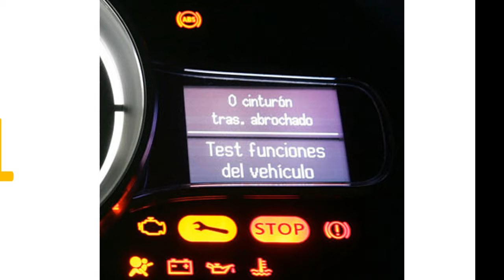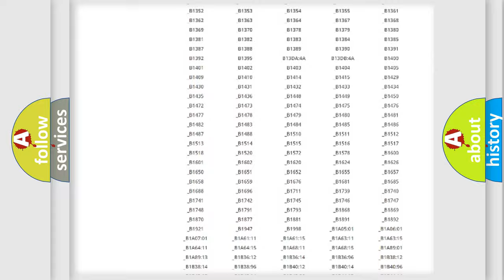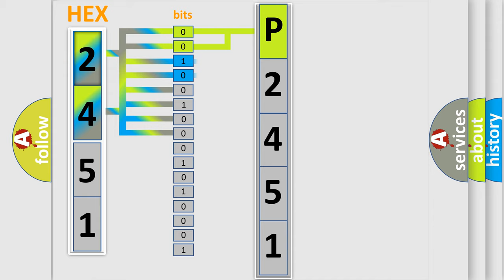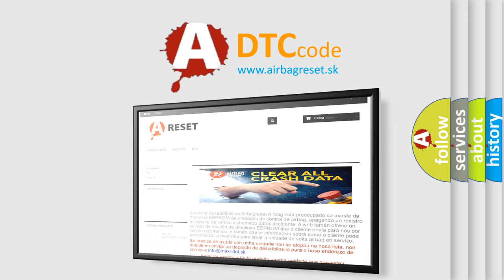DTC Lincoln P2451 Short Explanation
Contents:
0:21 Basic DTC analysis according to OBD2 protocol standard.
1:48 Insight into programming
2:58 A diagnostically understandable description of the Diagnostic Trouble Code
3:05 Basic error definition

Make:
Lincoln
Code:
P2451
Definition:
Lost Communication With Drive Motor Control Module "A" on Bus "B"
Description: